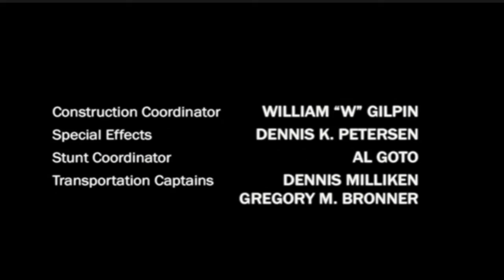Walter White kills himself